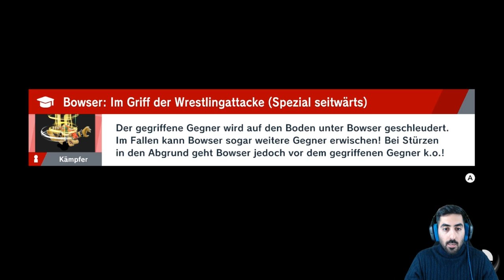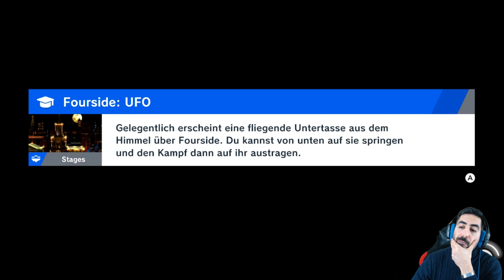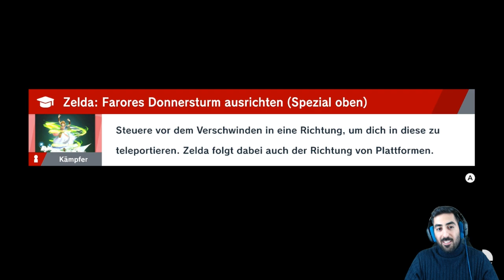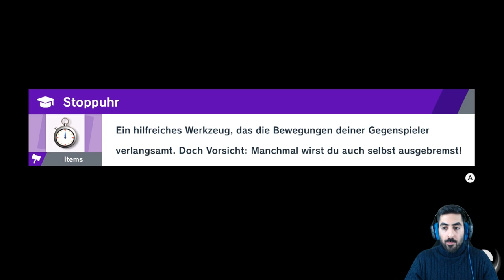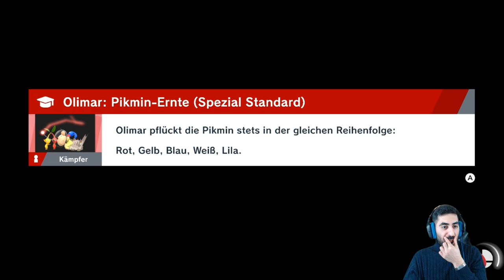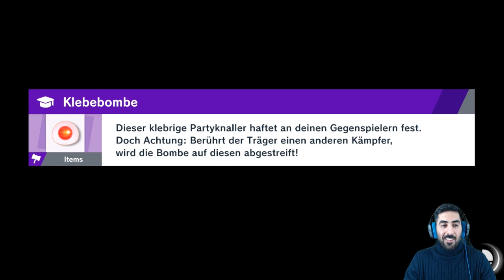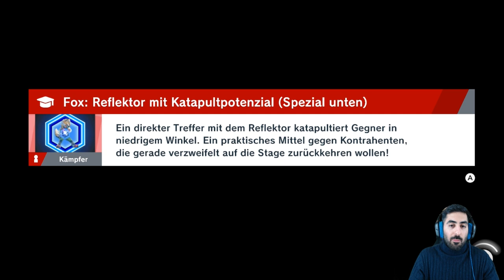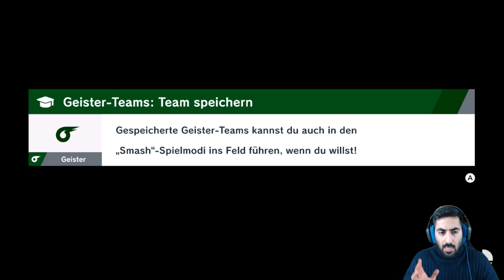Wir bekommen PUMMELUFF & den Geist von PHAI - Let's Play SUPER SMASH BROS. ULTIMATE #08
Let's Play SUPER SMASH BROS. ULTIMATE Part 08: Wir bekommen Pummeluff & den Geist von Phai

- Mo: spontan
- Di: ab 19/20 Uhr Dokkan/Legends/Blazing
- Mi: spontan
- Do: ab 19/20 Uhr Dokkan/Legends/Blazing
- Fr: spontan
- Sa: Team Rating #50 (Uhrzeit folgt)
- So: frei